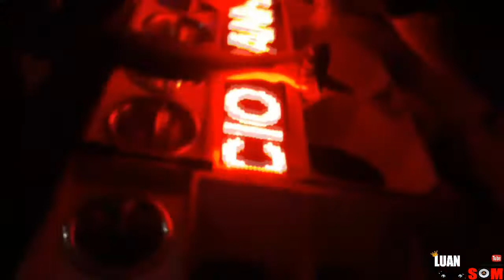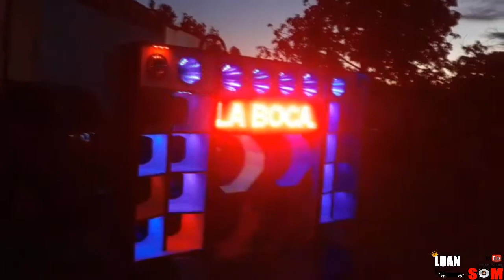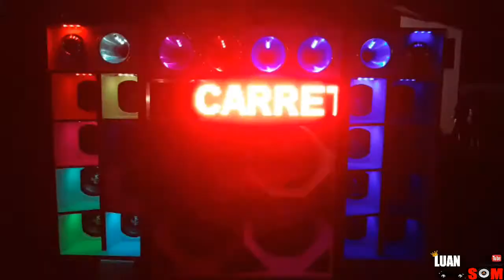1°Encontro Do Trabalhador Em Medeiros Neto/Paredão Carrera E Convidados/ Part-1/